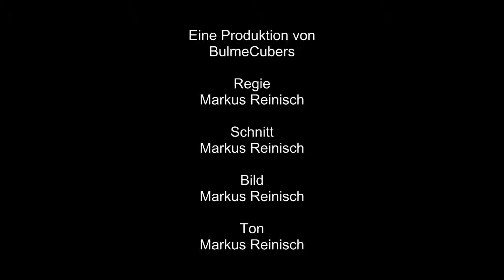Alle PLL's in 15 Tagen-Tag 1 (A-Perm)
Beide A-Perms